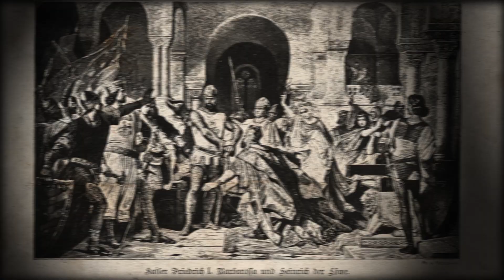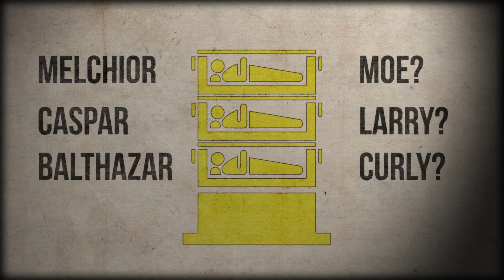Three Wise Guys in Cologne Cathedral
Finally! I arrive in Cologne! I see three wise guys in a solid gold coffin in the largest cathedral in northern Europe, make a new friend, and then run meet up with my work mates.

Contents of the shrine
"07/20/1864: Opening of the Three Kings shrine: Inside wooden shrine were
              almost completely the remains of a young man, a man
              in middle age and an old man, and in departments
              , the relics of Nabor and Felix, and of St. Gregory
              of Spoleto, the archbishop Bruno after Cologne convicted.
              Smaller pieces of fabric were taken for the treasury."

Credits:
Series created by Kristian Boruff
Green screen and additional prop photography by Tyler Graim
Intro theme arranged and performed by Steven O'Brien
Logo design by Josh Boruff
Series poster designed by Jennifer Albright

Special thanks to:
Brendon Schulze @BrendonSchulze
Tyler Graim @graimreaper
Brett "Hundar" Hundley @HungryHundar
George "Hollywood" Stevens @Hollyw00dAngels
Albert Iskander @broreview
Frankie Sanchez @phrankiesays
Scott "Sark" Robison @Mr_Sark
John Yniguez @jaysaugus
Adam Kovic @adamkovic
Patrik Roche-Sowa @Paaatrick
Rob Talbert
Jay Cee Cheng
Justin Fassino  @Justegarde
Barbara Adams

This video uses MANY items from the Creative Commons. Youtube's description length restriction makes it impossible for me to post all the attributions and credits here. Please click this link to see a complete credit list of all the talented people whose work contributed to this video.